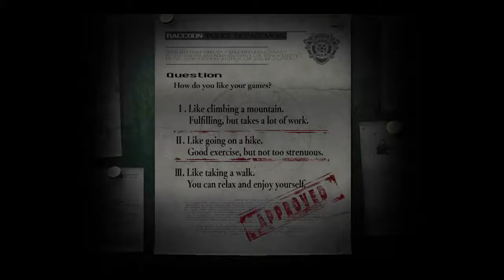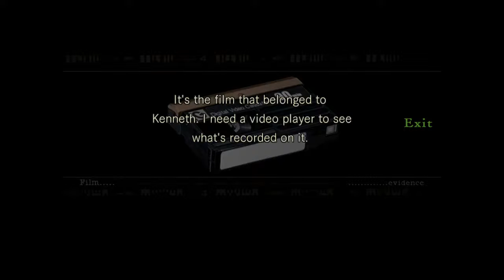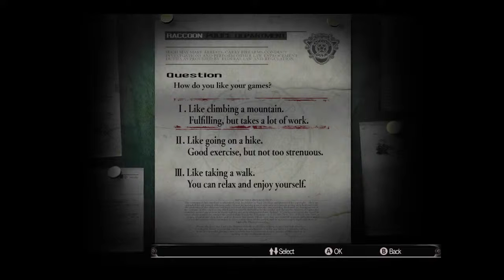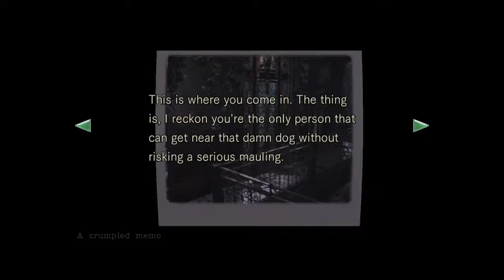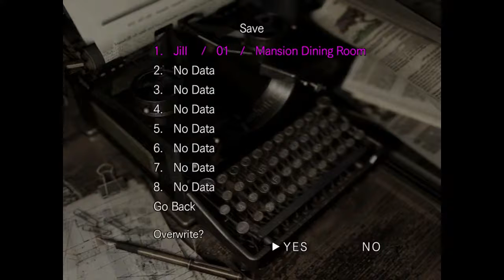Residencia 1 | P1